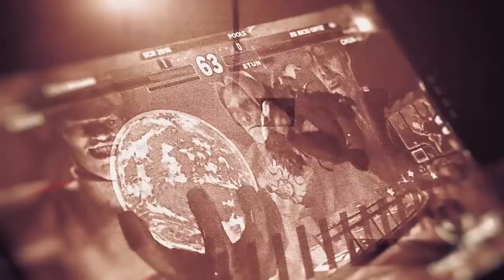Entrevista Mena RD - Toma el Control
Esta vez el control lo toma Mena RD, primer atleta del eSport con una firma internacional y de gran magnitud.

Este joven con apenas 17 años se posiciona no solo como el mejor jugador de Street Fighter V de su país (Rep. Dominicana) sino que también asume el reto de representar y jugar a su alto nivel en los torneos internacionales, esta vez con una gran empresa detrás.